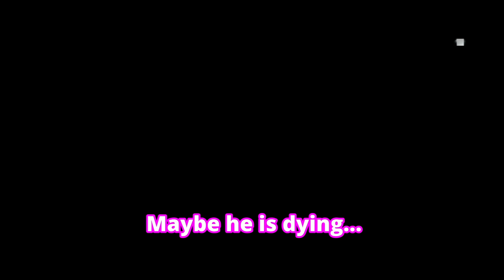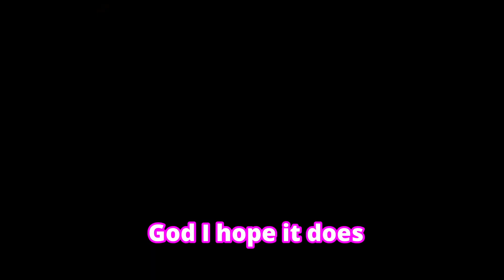TANK BOIS AND SMOKING CATS? (Battlefield 4)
In this video Mr. Logster420blazeakin and myself venture into BF4 where we talk about his annoying cat and dog, don't look up a space movie from 1992, I made fun of people who simp over Battlefield Bad Company, and of course TANK BOIS!

Just prepping for Battlefield 2042 ;)